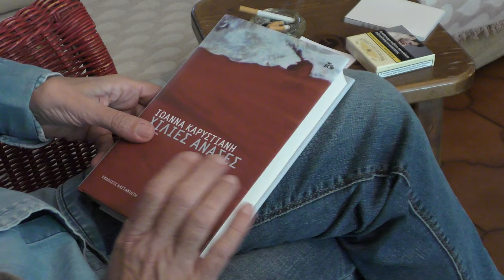Ιωάννα Καρυστιάνη - Χίλιες ανάσες